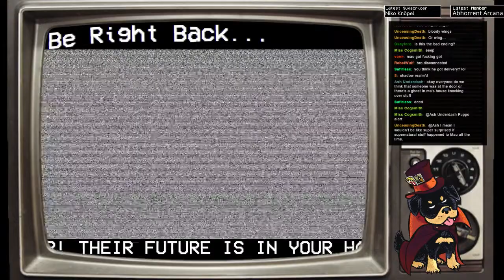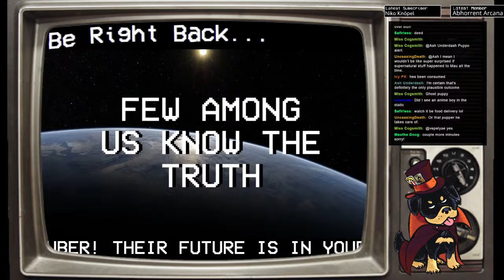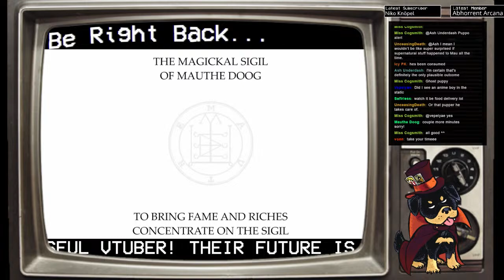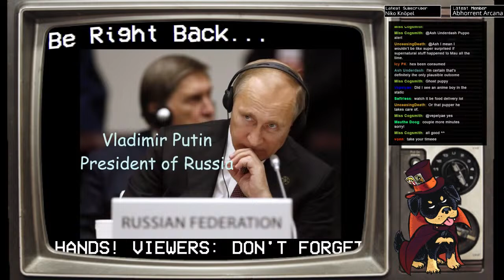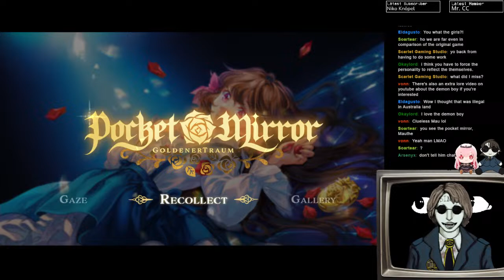Pocket Mirror~GoldenerTraum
Good Mauning!

(We were going to watch Lacey's Games today but there's a new episode out soon!)

chat rules:
- My word is law
- no divisive topics (religion, politics, gender theory, etc)
- don't bring up other streamers unless i do first
- don't bring up viewer numbers
- no excessively crude humour (bathroom jokes, etc)